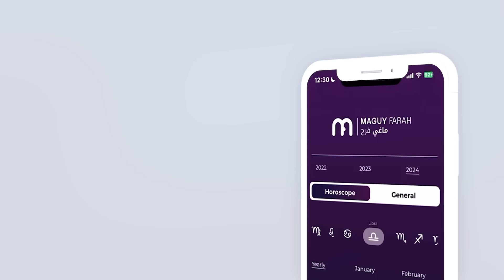ماغي فرح - برج الحوت - الأسبوع 3 من تشرين الأول - ٢٠٢٤/ Maguy Farah - Pisces - week 3-October 2024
ماغي فرح - برج الحوت - الأسبوع الثالث من شهر تشرين الأول - أكتوبر - ٢٠٢٤/ Maguy Farah - Pisces - week 3 - October 2024

19 شباط/ فبراير/ February - 20 آذار/ مارس/ March

مواليد الدائرة الأولى (من 19 إلى 28 و29 شباط/ فبراير/ February)
مواليد الدائرة الثانية (من 1 إلى 10 آذار/ مارس/ March)
مواليد الدائرة الثالثة (من 11 إلى 20 آذار/ مارس/ March)

شاهد التوقعات الكاملة لـ الحوت ٢٠٢٤ - Watch the Yearly Pisces Horoscope for 2024